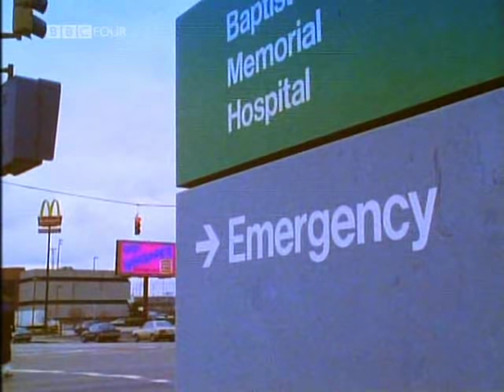Elvis Presley's longtime Graceland cook, Mary Jenkins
Edited from a 1995 BBC special, "The Burger and The King". Mary Jenkins Langston passed away in June of 2000 at the age of 78. Thanks to darksideka for a link to "The Burger and The King" which was posted in its entirety by magus26